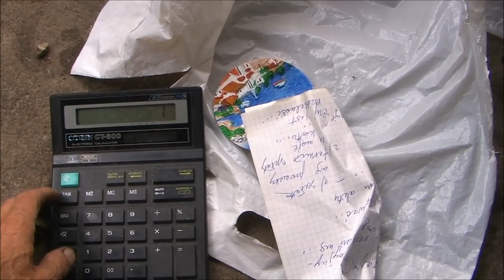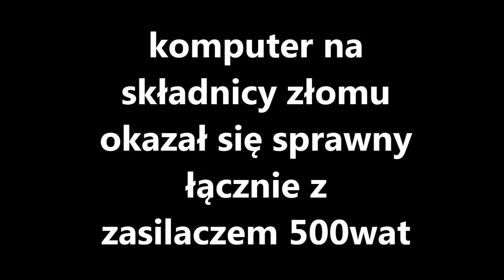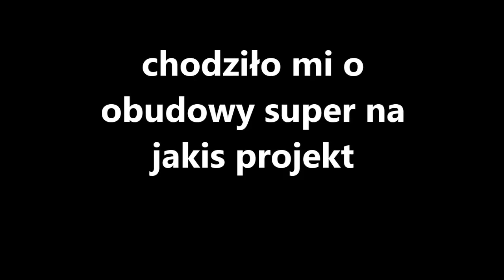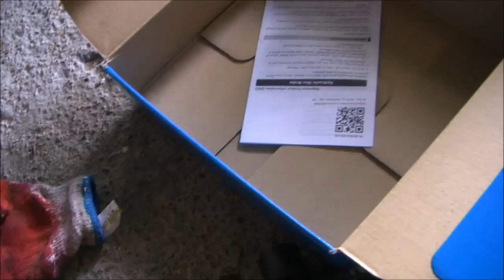ze składnicy złomu i śmietnika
trochę takich ciekawych elementów